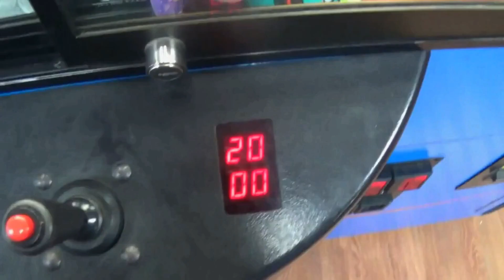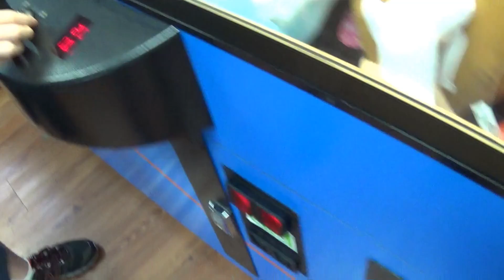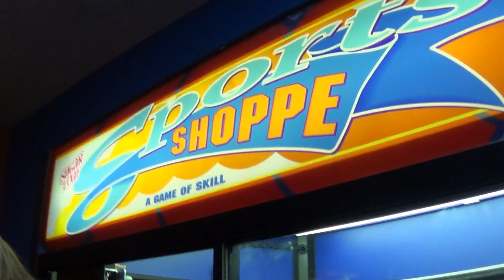Claw Machine Adventures: World Cup Win!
Today I play the claw machines at Walmart! We do a good job! World cup win and more!